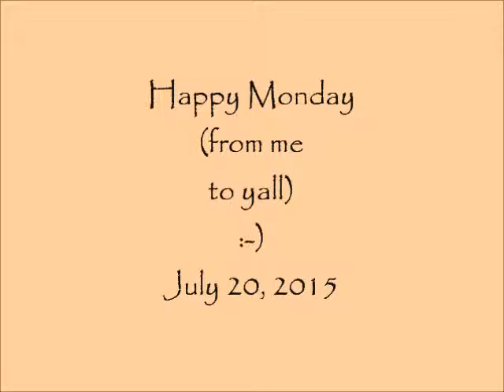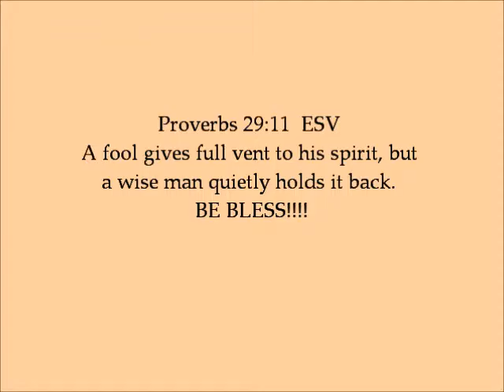July 20, 2015 HAPPY MONDAY